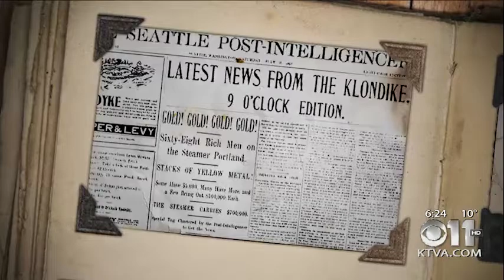Laurel Bill on Alaska Story Time with Aunt Phil, A tale of two Kates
Anyone interested in the Klondike gold-rush era has heard of the infamous Klondike Kate, a dance hall gal who mesmerized miners with her moves. But on this episode of Alaska Story Time with Aunt Phil, Alaska author/historian Laurel Downing Bill shares the story of another girl called Klondike Kate who traveled north and gained some notoriety as a cook, nurse and jailer.

Ill-fated love led Canadian Katherine Ryan to set out for the Klondike and many historians say she was the authentic Klondike Kate. After the mother of Ryan’s love interest insisted her son enter the seminary, Ryan headed to Seattle to become a nurse in 1893. When she heard the news of gold strikes in the Klondike, the 28-year-old hopped on board a steamship bound for Southeast Alaska in February 1898. While thousands of stampeders headed to the Klondike via the Chilkoot Trail out of Skagway, Kate Ryan chose the less traveled Stikine River route out of Wrangell.

While in Wrangell, she offered to cook for a group of North West Mounted Police, who then gratefully included her with their group to hike the muddy and brutal Stikine trail. When the policemen stopped to make a permanent camp, Kate continued on alone in her quest to reach Glenora, a tiny settlement built for about a dozen people that had swelled to more than 3,000 prospectors.

Kate spent time in Glenora, then Atlin and later walked on to Whitehorse. There she pitched her tent and hung a sign reading “Kate’s Café” outside the door. After two years, she built one of the first frame houses in Whitehorse and took space in a new hotel for her restaurant.

When the Mounties approached her and asked if she’d consider becoming the first female constable to guard women in the Whitehorse jail, she agreed. With a height approaching six feet, she never had any problems with the “troubled” women she came across. She also became the first female gold inspector, collecting royalties on gold nuggets taken from the Yukon. Ryan continued nursing when needed, too, and people began calling her Klondike Kate.

Around this same time, Kathleen Rockwell was strutting her stuff and took the name Klondike Kate. When word of the infamous dancehall girl’s antics reached Ryan’s hometown in Canada, her family was mortified, thinking their Kate was that Kate. Canadian Kate was mortified, too – she traveled home and persuaded her family that she was not “that Kate!”

Ryan, who never married, died peacefully in Vancouver in 1932.

LaurelDowningBillAuntPhil